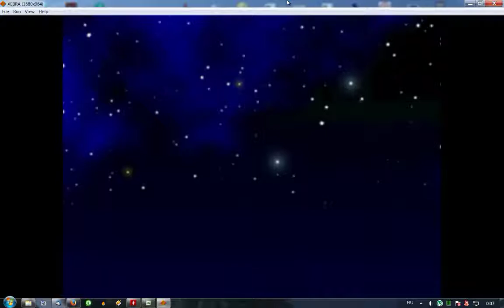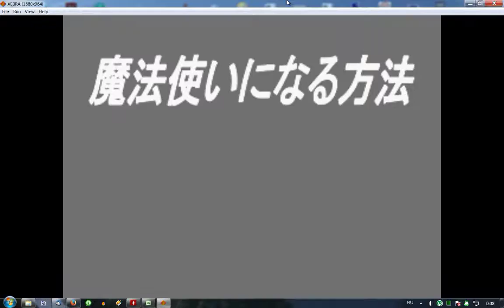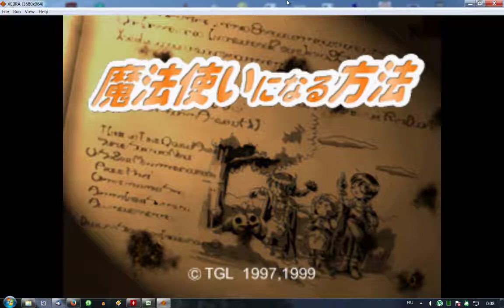(PSX) Mahoutsukai Ni Naru Houhou [SLPS-01754] - Opening and gameplay